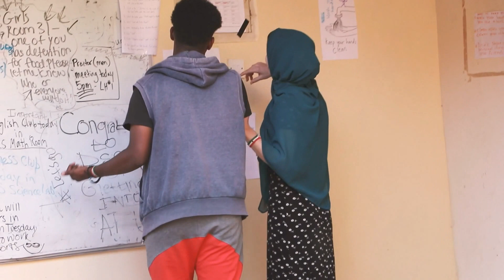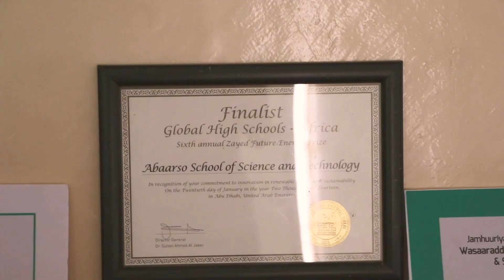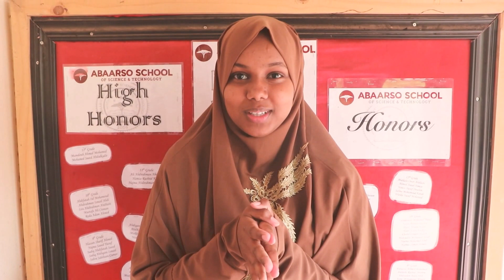Abaarso School Science and Technology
Abaarso School of Science and Technology is a non-profit, co-educational boarding school in Abaarso, located in Maroodi Jeex, Somaliland. Join us and raise the future leaders that this country needs.